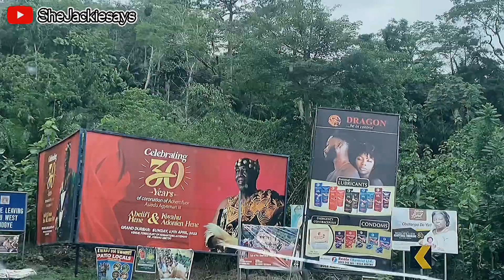Vlog: Kwahu Easter 2022 , Travelling back home, climbing the mountain- day 1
Kwahu Easter 2022 - the journey back home

What’s up fam, in today’s video. I will be giving y’all a vlog as I return back home for the Easter holidays. A quick back ground story to the Easter celebrations in Kwahu and snippets of the mountains and also how the atmosphere is like as at Wednesday 13th April, 2022.

FAQ
Student? Graduate